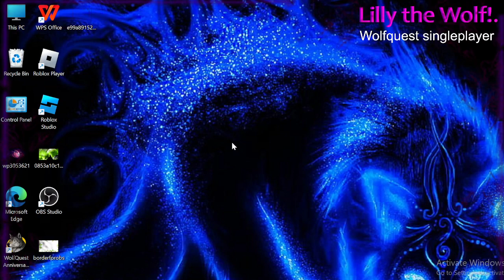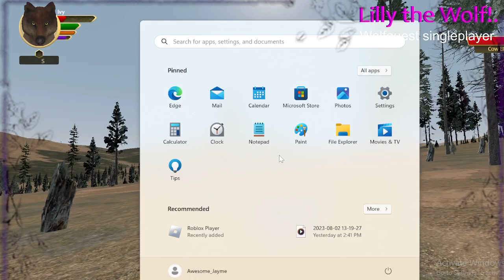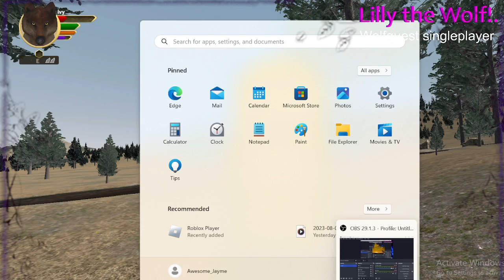wolfquest gameplay (2ed one)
wolfquest singleplayer